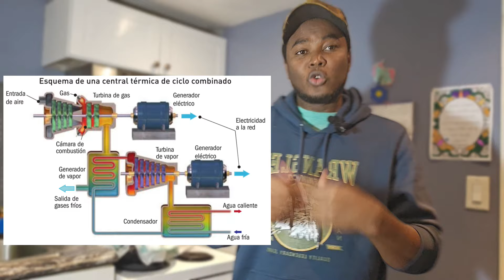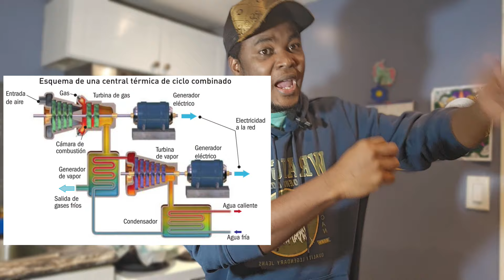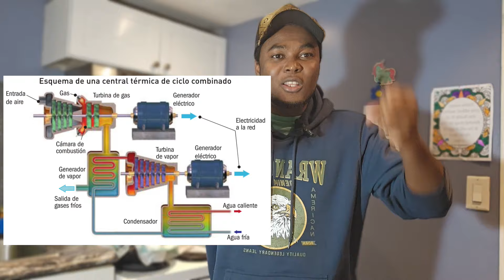KOURAN 24/24 HAITI an 1 ans selman. 2024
Nos services:
✅CV CANADIEN français
✅Lettre de motivation
✅Coaching visa

Notre site internet:

Mèsi paske w fè pati fanmi de Asijohn.